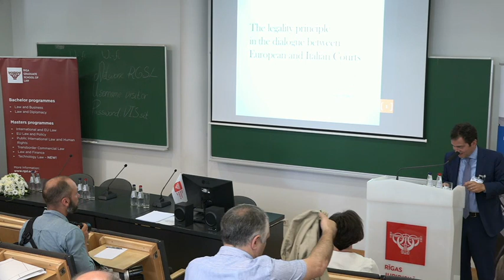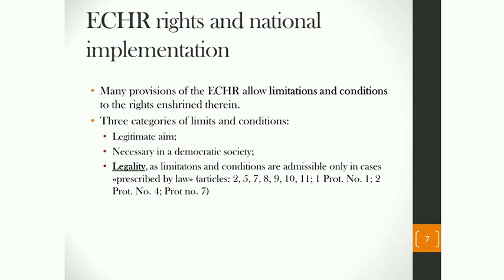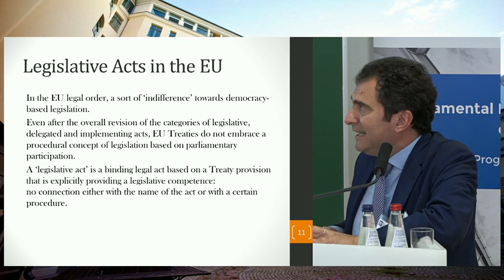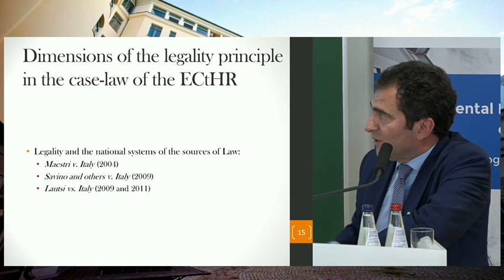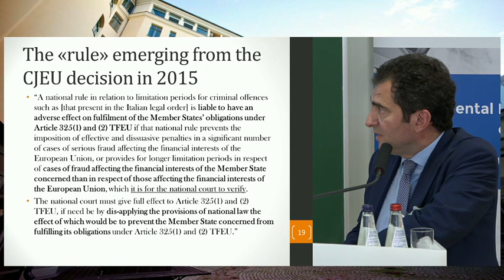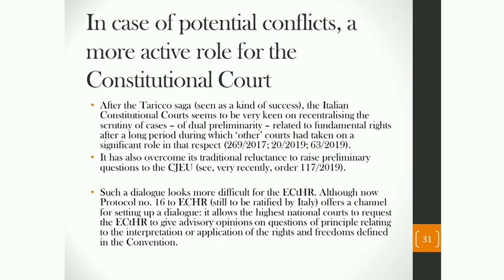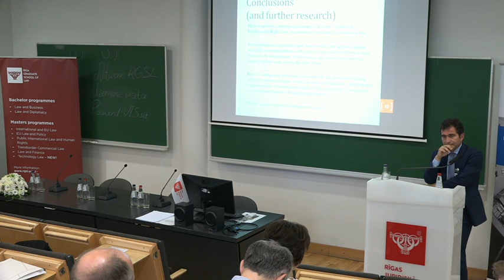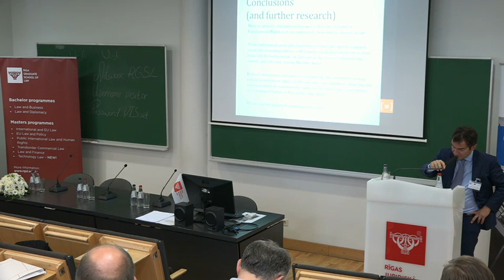Dr. Nicola Lupo “The legality principle in the dialogue between European and Italian Courts”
Speaker: Dr. Nicola Lupo “The legality principle in the dialogue between European and Italian Courts”